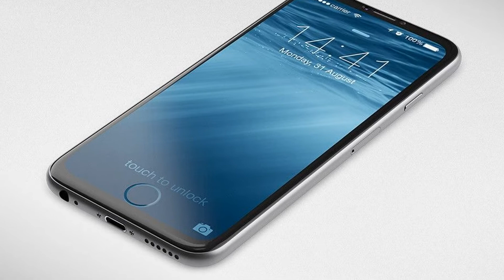iPhone SE2 Cheap 2020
Apple will pay more attention to affordable iPhones;
SE was the second affordable iPhone in Apple history - after 5c. Both models turned out to be the only cheaper models of the company and competed on equal terms with last year's flagships. With the release of SE2, the brand will have at least two available iPhones - it and 11.
Cupertino is obviously aware of the importance of cheaper smartphones. At the last presentation, they first showed the iPhone 11 for $ 699, and then 11 Pro and its Max version with prices starting from one thousand dollars. Users were waiting more for an inexpensive model.
Statistics also indicate this. Last year's cheaper iPhone XR is the most popular smartphone in the world. Last summer, the iPhone 8 became a hit. And before them, last year’s iPhones were stably best sellers of Apple and the mobile industry. Fans of the iPhone SE2 brand do not mind saving.